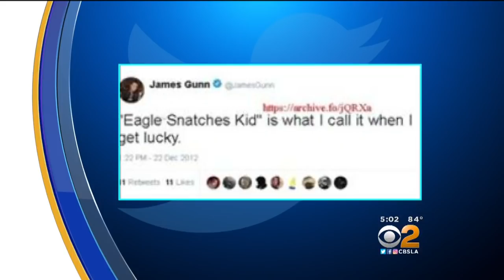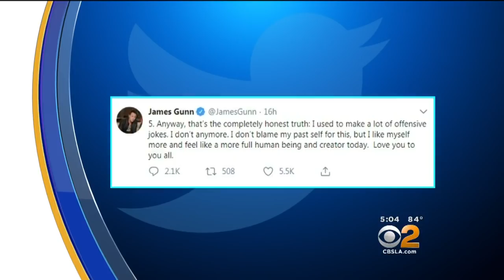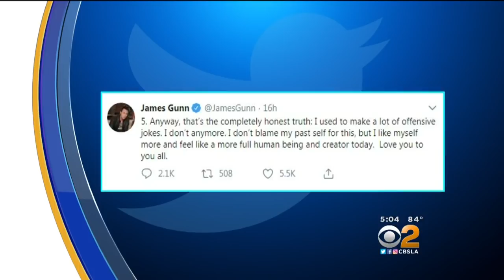CBS2 News at 5:00 p.m. (July 20)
A 2-year-old boy is shot and killed, allegedly by his 4-year-old cousin, in San Bernardino County; and another punishing heat wave is on the way.